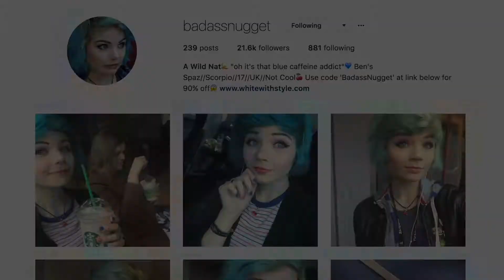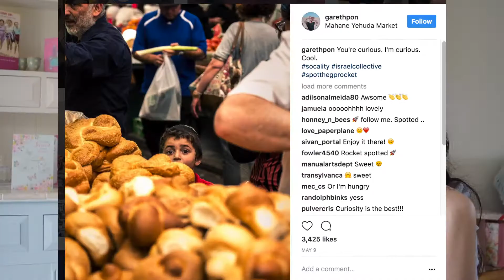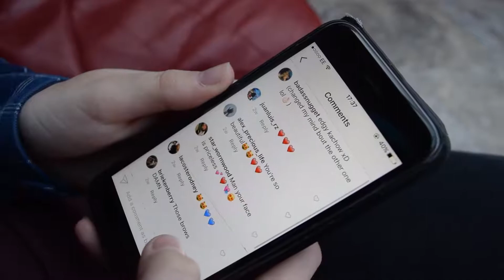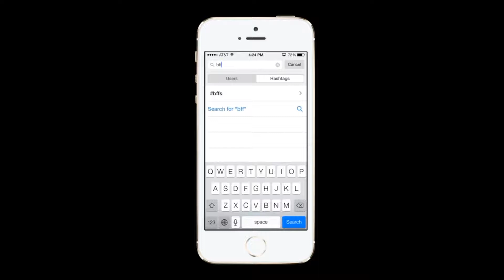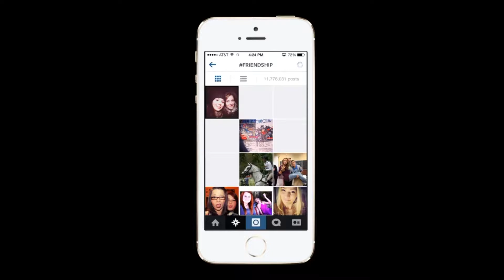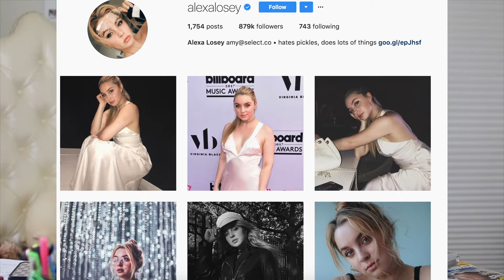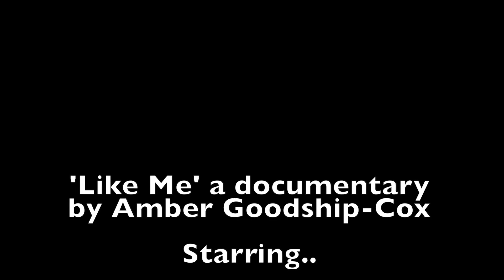Instagram Documentary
A documentary about Instagram fame , why we seek it and the effects it has on teenagers.

With thanks to everyone in the credits and Sylvain Labs , Greencard Pictures , Cyberbully - Virus and BUCK.